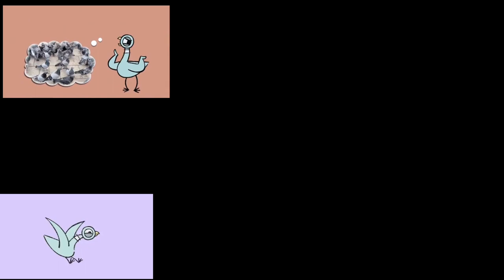Up To Faster Tenparison To The Pigeon